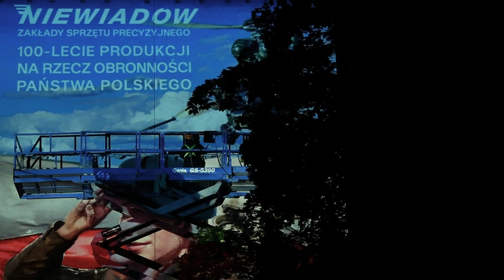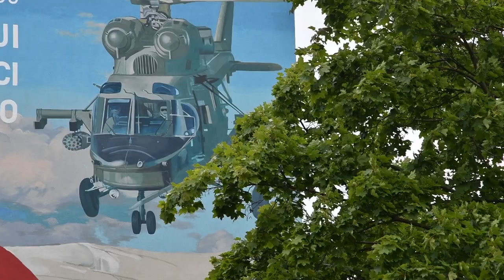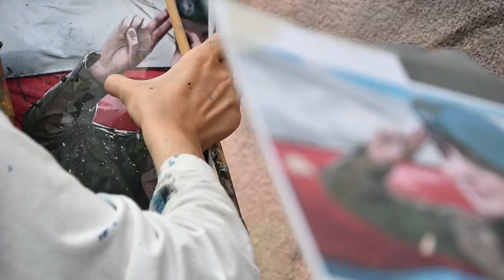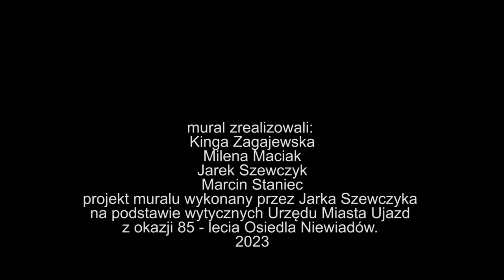Niewiadów Mural 2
Mural zrealizowali:
Kinga Zagajewska
Milena Maciak
Jarek Szewczyk
Marcin Staniec
projekt muralu wykonany przez Jarka Szewczyka na podstawie wytycznych Urzędu Miasta Ujazd z okazji 85 lecia Osiedla Niewiadów.
2023
Partnerami
85 - lecia Osiedla Niewiadów
100 lecia produkcji na rzecz obronności państwa polskiego
są:

Zakłady Sprzętu Precyzyjnego Niewiadów
Fabryka Przyczep Niewiadów

Zdjęcia, montaż, postprodukcja
Małgorzata i Piotr Modlińscy